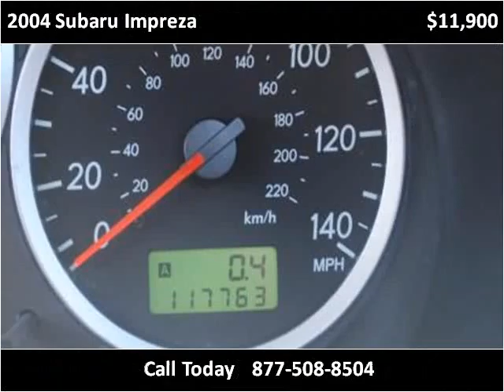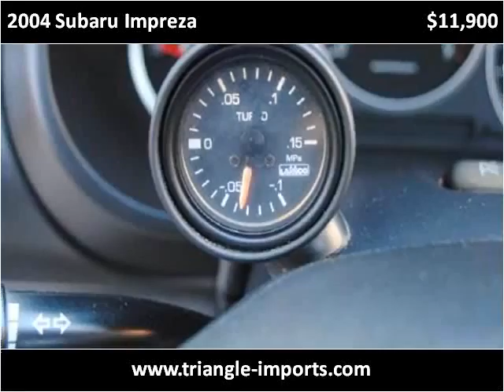2004 Subaru Impreza Used Cars Raleigh NC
This 2004 Subaru Impreza is available from Triangle Imports.